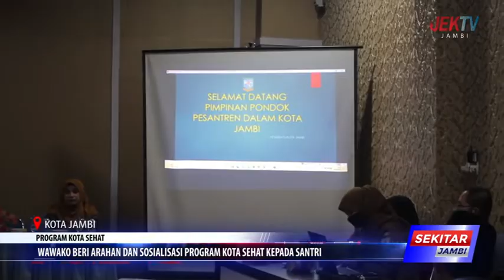WAWAKO BERI ARAHAN DAN SOSIALISASI PROGRAM KOTA SEHAT KEPADA SANTRI